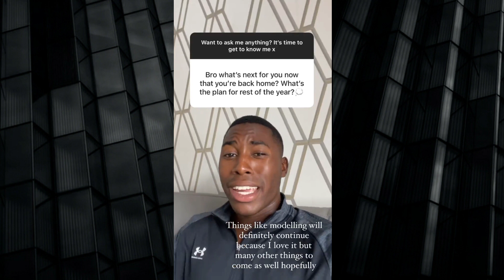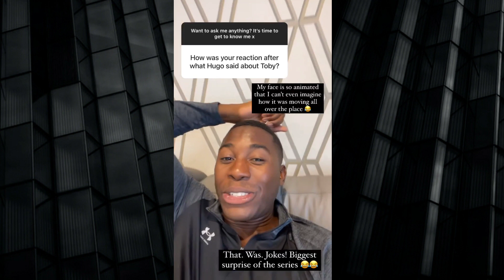Love Island Aaron Talks About His Relationship With Lucinda Outside Of The Villa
keep up with the evicted stars of love island